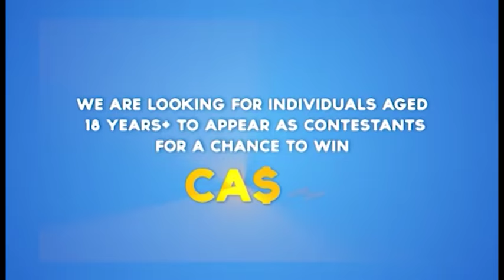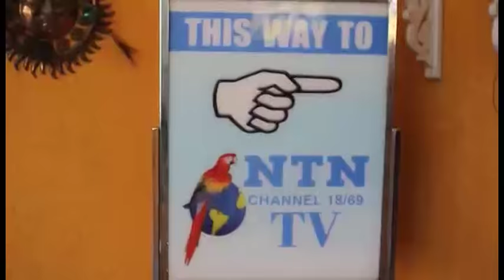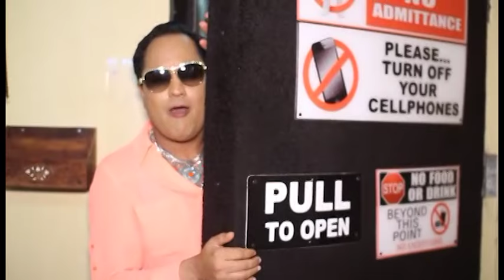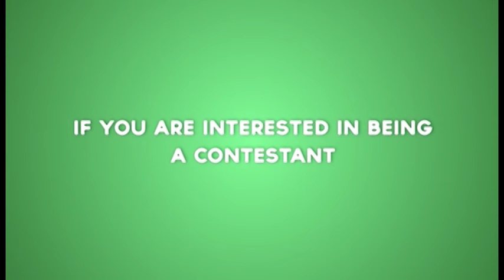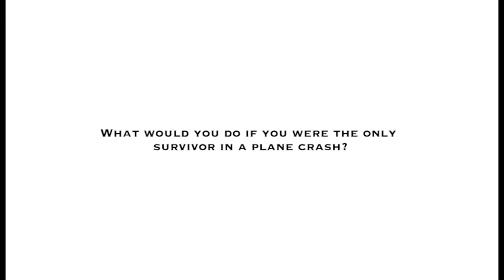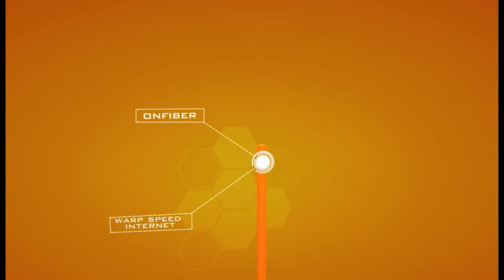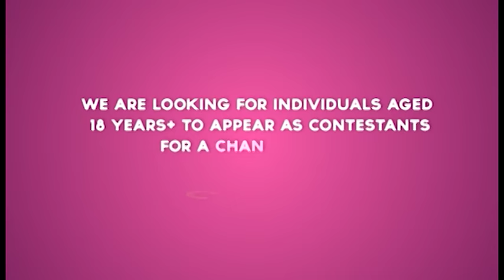A DAY IN THE LIFE Joel